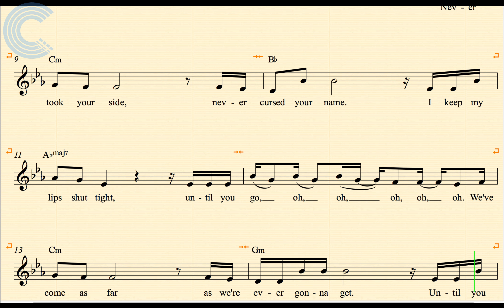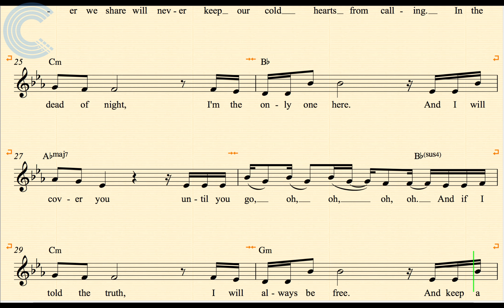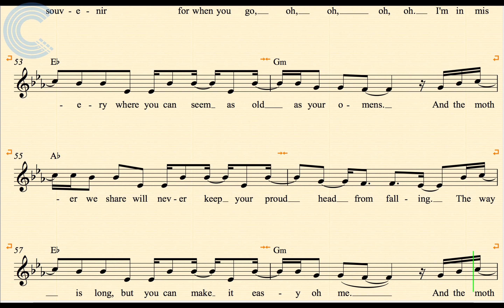Trumpet - The Mother We Share - Chvrches - Sheet Music, Chords, & Vocals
Trumpet sheet music, chords, and vocals for Chvrches - The Mother We Share. Learn to play The Mother We Share and play along!